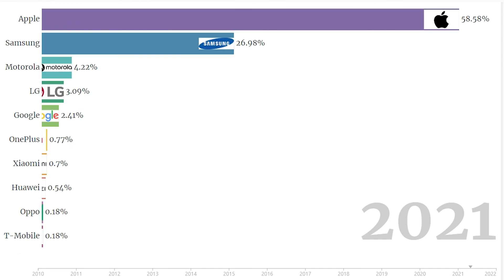Smartphone market share change in US(2010~2022)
Source : Statcounter